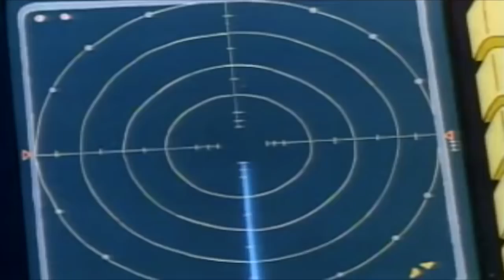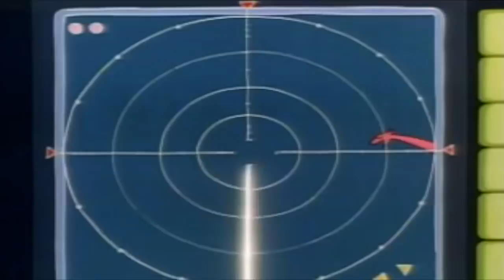INSPECTOR GADGET - MONSTER LAKE | Full Episode | Cartoon For Children | Kids Cartoon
Inspector Gadget Full Episode Compilation

• Inspector Gadget:
is the title character and main protagonist of the series and movies. He dresses like Inspector Clouseau, drives a minivan that can be converted into a police vehicle resembling a cross between a Matra Murena and aToyota Celica, and acts like Maxwell Smart, who was portrayed by Gadget's primary voice actor Don Adams. The clueless Gadget frequently bungles his cases and gets himself into danger, but he always gets out of trouble either by using his gadgets (sometimes inadvertently), through Penny and/or Brain's unseen assistance, or by pure luck. Gadget cares about his family often takes risks to protect them, especially Penny. Another trait of Gadget's personality is that he does not believe in the supernatural. One of his most famous catch-phrases in the series is "Wowsers!" While he would never succeed in completing a mission by himself without Penny and Brain, they usually would not succeed in completing a mission themselves without Inspector Gadget and his gadgets unintentionally foiling the M.A.D. agents' plans. It is never clarified in the original series if "Gadget" is his code name or his actual name. The 1999 live film names him "John Brown", indicating it to be a code name.
• Penny:
is Gadget's precocious and intelligent niece. She is a master of investigation and technology who is the one truly responsible for foiling M.A.D.'s schemes, a fact only Brain knows. Using a computer disguised as a book and a utility wristwatch, she monitors her Uncle Gadget's activities, communicates with Brain and foils M.A.D.'s plots. Penny often gets captured by M.A.D. agents before calling Brain for help or escaping by herself.
• Brain:
is Inspector Gadget's and Penny's pet dog and companion. He is bipedal and intelligent, in the same way as a human. He assists Penny in keeping Gadget out of danger and solving crime. Brain uses a variety of disguises which always fool Gadget, although Gadget usually mistakes him for a M.A.D. agent. Brain's collar is outfitted with a retractable video communications system linked to a computer wristwatch Penny wears that allows her to relay information on Gadget's activity or warn Brain as to the whereabouts of M.A.D. agents. Brain can communicate with humans through a gruff, Scooby-Doo-like "dog" voice or pantomime and physical gestures .

• Doctor Claw (Docteur Gang in French):
is the main antagonist of the series and leader of the evil M.A.D. organization. Throughout the entire series, Dr. Claw's real name is never revealed and His full body is never seen. Only his arms and gauntlet-clad hands are visible, leaving the viewer to guess as to his face and body. He is usually at a computer terminal where he monitors his various schemes, often in a creepy old castle. Although he is aware of Gadget's idiocy, he believes the Inspector to be his greatest enemy, never fully realizing that it is actually Penny and Brain who foil his plots in each episode (although he or his M.A.D. agents have captured Penny and sometimes Brain a number of times). Dr. Claw's preferred mode of transportation/escape is the M.A.D. Mobile, a black and red vehicle that can transform into a jet or a submarine. He is always seen with his fat pet cat M.A.D. Cat, who reaps the benefits of his brief victories and bears the brunt of his defeats. Dr. Claw's catch-phrase is "I'll get you next time, Gadget! Next time!" It is heard at the end of every episode, during the credits, and is followed by a loud meow from M.A.D. Cat.